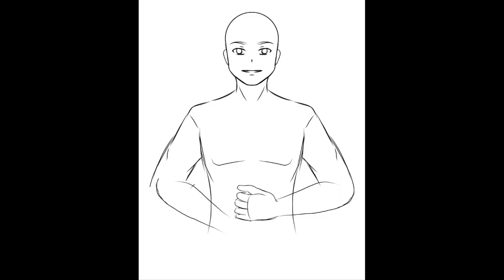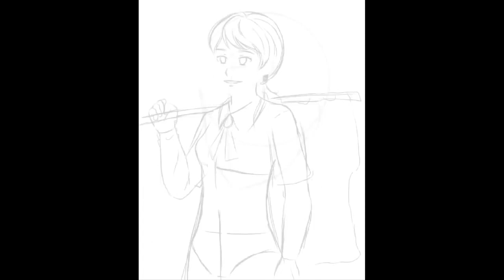Drawing ENFJ Like Anime Characters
To Order ENFJ Male.

To Order ENFJ Female.

Artist: tubebackr
Track: White Flower